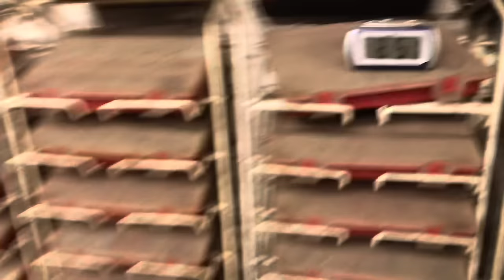IS OUR WRECKED 2018 VW CRAFTER VAN WORTH REPAIRING ???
How bad is our 2018 crash damaged, wrecked VW Crafter van ?

Click here if you would like to buy us a coffee

We have teamed up with Level Up Giveaways to give everyone the chance to own this stunning car plus £1000 in cash.
Enter now to WIN our 2021 fully repaired, serviced and inspected BMW M4 Competition

*PLEASE NOTE THIS CAR WILL BE WON IRRESPECTIVE OF HOW MANY TICKETS SELL
the normal 85% rule will NOT apply and the draw will not be extended*

Click on the link below to enter and you could be the new owner. Good luck everyone!

If you have a damaged car for sale that you think we might be interested in please email us and don't forget to include a contact number and price if you have one

Instagram for Chris and what he gets up to away from the channel

Working at our fully equipped workshop we purchase wrecked salvage vehicles and produce 2 videos a week showing us repairing and rebuilding them.

We do receive quite a few questions regarding tools and equipment that we use for various jobs. Unfortunately there is to many to list but some of the brands we use include Snap-on, Blue-point, Makita, Sealey, Clark, Esab